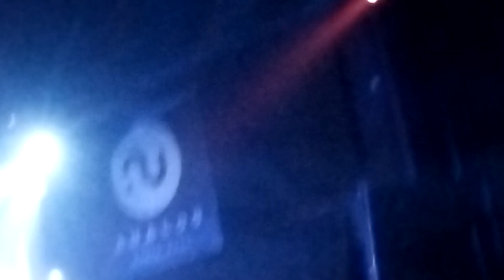Tommy KATONA & Texas Flood 016